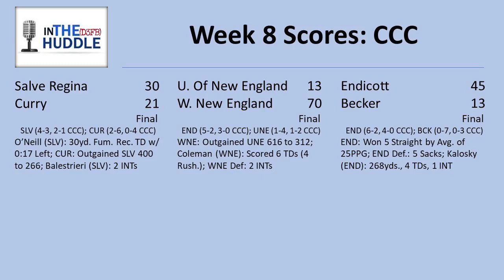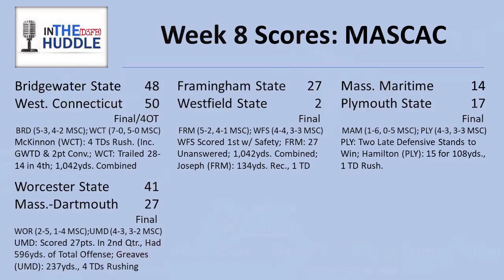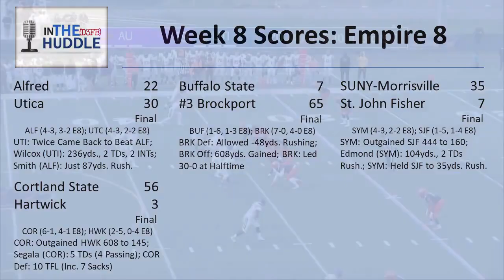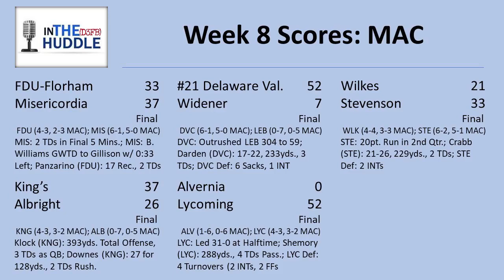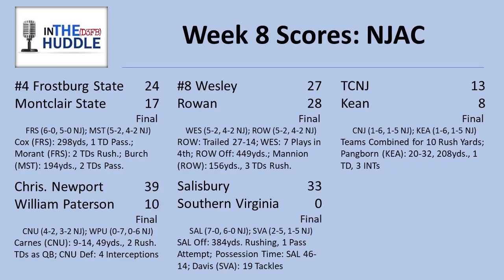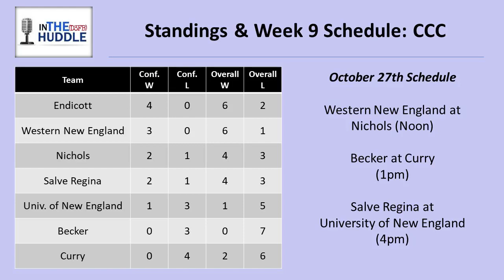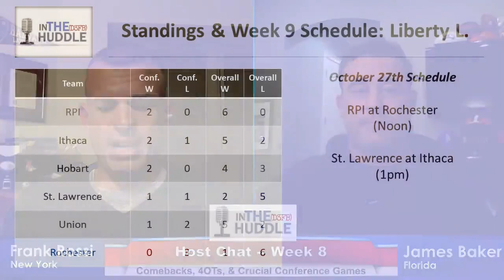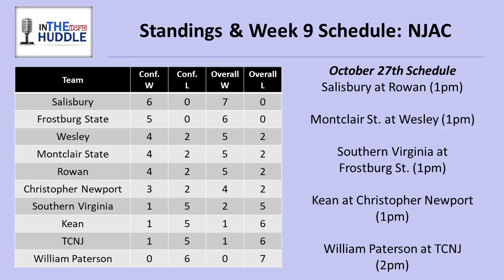"In the (D3FB) Huddle" -- Host Chat (with Frostburg Interviews) (S11E10b)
This "Host Chat" episode has it all for d3fb fans in the East Region

Video highlights from almost every East Region conference in our "Crunchtime" recap (with scoreboards and stats from all 36 games) (0:01:43);

Interviews with Frostburg State players (QB Connor Cox, WR Malik Morris, LB Dre'Quan Reed, and RB Jamaal Morant) (0:22:00);

Interview with Frostburg State Head Coach DeLane Fitzgerald about the Montclair St. game, his team's struggles in the beginning of games, and Wesley's late Head Coach, Mike Drass (0:28:00);

Complete conference standings, schedules, and playoff possibilities (they even explain the MAC tiebreaker) (0:35:00).

Tune in for this week's Host Chat -- and look for our great interview with long-time Rowan Head Coach Jay Accorsi Thursday at Noon Eastern Time!  By the way, PLEASE "share" this video on your social media pages (especially Facebook) to help more folks see it!